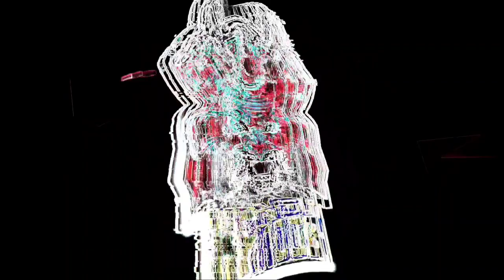NEXT TOPUP EVENT FREE FIRE Tamil | NEW TOPUP EVENT | NEXT TOP UP EVENT | UPCOMING TOPUP EVENT Tamil